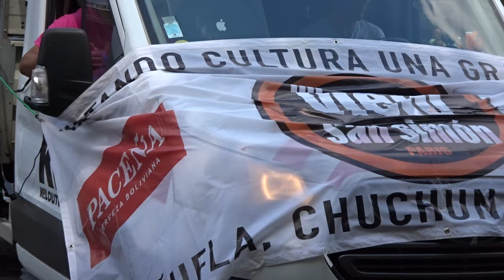Carnaval Tropical de Paris 7 juillet 2019 #9 Caporales Mi Viejo San Simon Bolivia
Fraternidad de Caporales Mi Viejo San Simon Bolivia - Carnaval Tropical de Paris 7 juillet 2019 carnaval tropical Paris 7juillet FCTPIF @FederationCdp @mass_panam carnival 7july Avenue des Champs Elysées 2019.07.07 @outremers360 @Paris @QueFaireAParis Métro Charles de Gaulle Etoile Arc de Triomphe video mariepanic mariepanic2 @mariegendron @anne_hoa